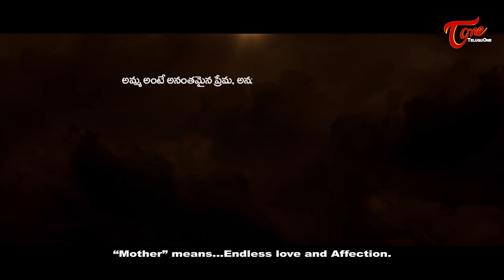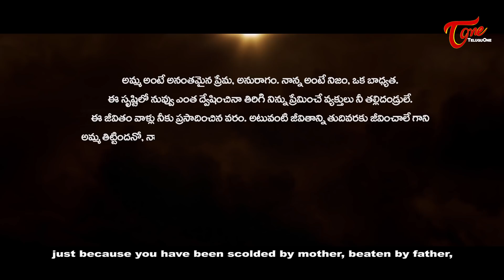100% Life | Award Winning Short Film By Sankar Reddy | FunBucket Trishool, Nanda Kishore | TeluguOne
Watch 100% Life Telugu Award Winning Short Film Directed By Sankar Reddy. Features Fun Bucket Trishool, Nanda Kishore, Sagarika and others.

Short Film : 100% Life
Written & Directed By : S S Sankar Reddy
Producer : Nanda Kishore
DOP : Vineeth
Editor : Ravi Kumar Reddy